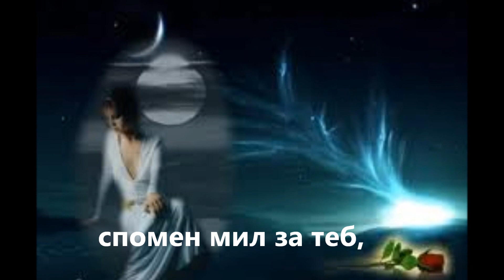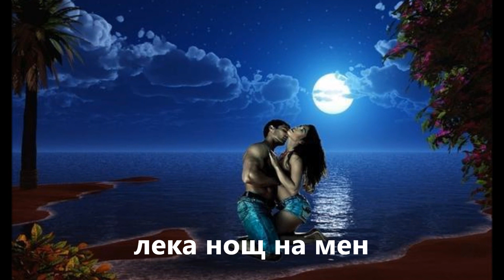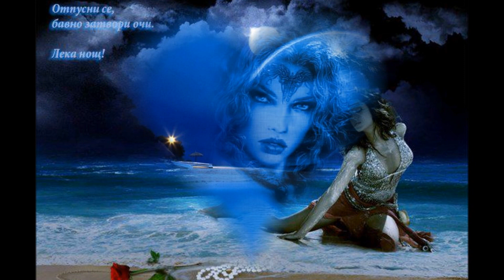sekirata Leka nosht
A.H. Tsekirata poezia Leka nosht